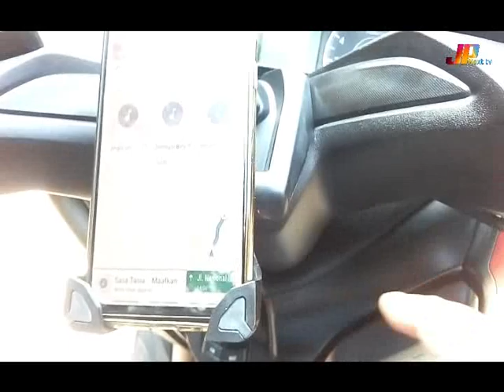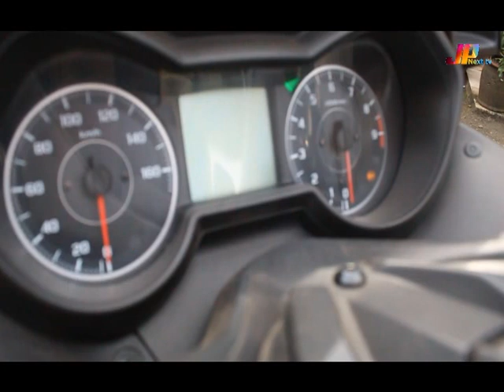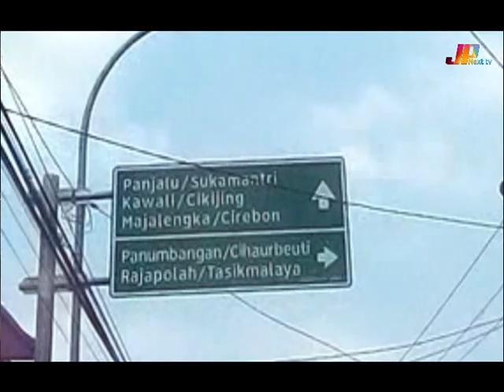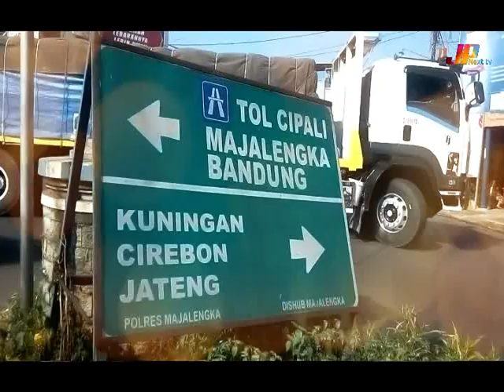Seru Abis! Jalur Garut - Cirebon via Tasik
Pada episode JP Adventure kali ini, Tim JP akan menampilkan keseruan rute perjalanan dari Garut menuju Cirebon via Tasik dan Kuningan. Jalur ini sebagai alternatif bagi para Traveller yang menginginkan suasana baru agar tidak melulu melewati jalur-jalur yang itu-itu saja. Selamat Mencoba!